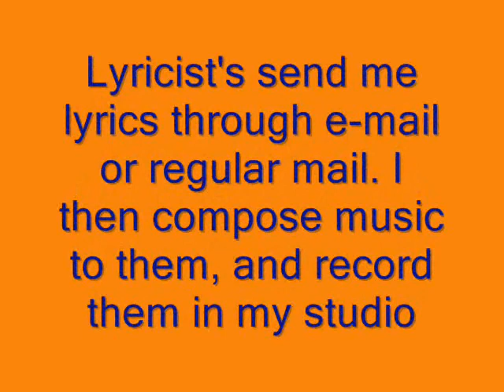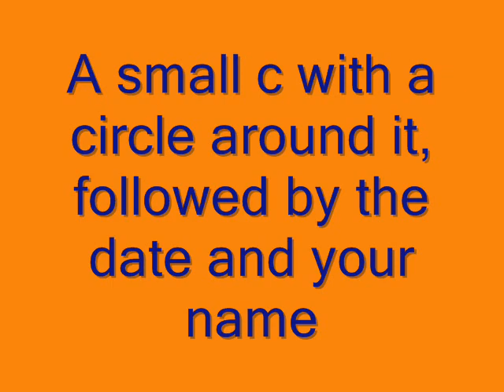Q20 Songwriting tips for lyricists, poets and songwriters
Question 20:

I'm a lyricist and I've been in contact with a musician on the Internet who wants to write some music to my lyrics. Should I be concerned that he will take my lyrics and write music to them and then just take credit for writing the whole song (words and music)?

Music publishers in the commercial market place look for complete songs, words AND music --. Therefore, if you write ONLY words or ONLY music, you need to find a collaborator. I have written some very good songs with people I have never even met in person.

Lyricist's send me lyrics through e-mail or regular mail. I then compose music to them, and record them in my studio.

The answer to your question is this: I would not be concerned about someone stealing your lyrics. If you're still a little worried about it all you have to do is mail your lyrics to yourself by registered mail, do not open the envelope and put it away in a safe place. You will have your copyright proof that you wrote those lyrics at a certain date in time. A small Ó with a circle around it, followed by the date and your name. 1st, 2011, Your Name. Lyrics by (Your Name)

Copyright Information, or what I like to call (Safe Songwriting) is dealt with in detail in Chapter 7, of The Songsculptor Method

Richard Melvin Brown (Songsculptor) provides a helping hand to lyricists (with little or no musical ability) in realizing their dreams of becoming a Professional Songwriter. Can you write a GREAT lyric but can't carry a tune in a bucket? If so visit us on the web